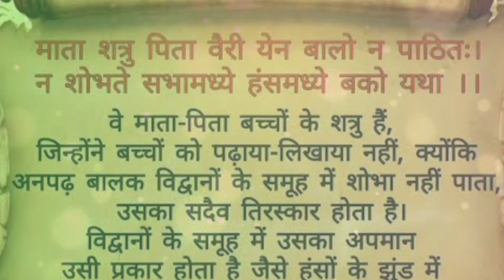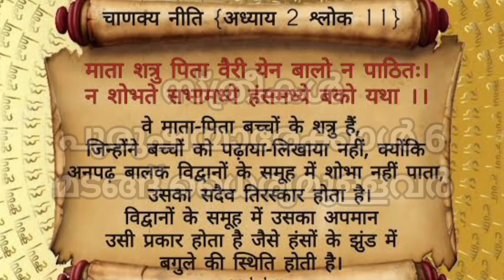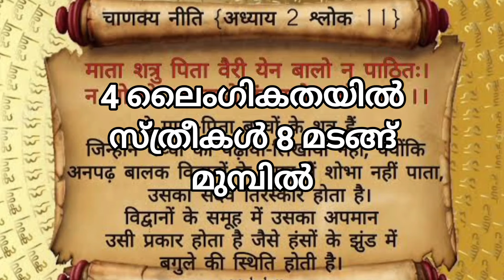ചാണക്യന്‍ | Chanakyan | Chanakya niti